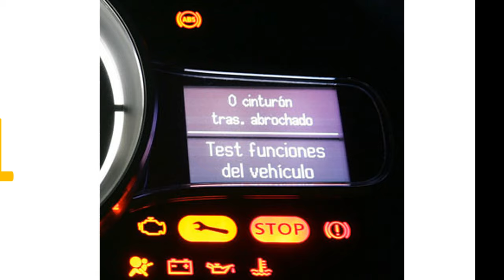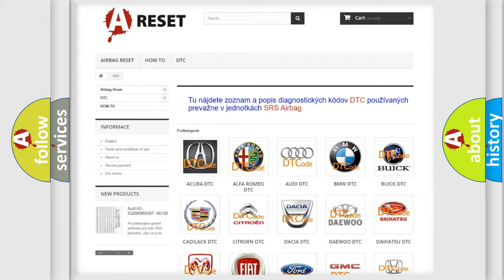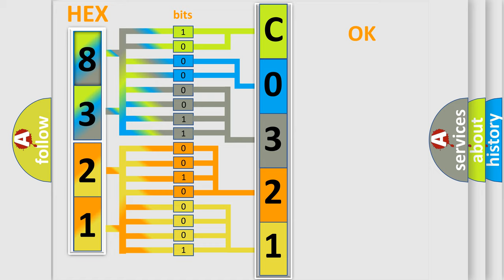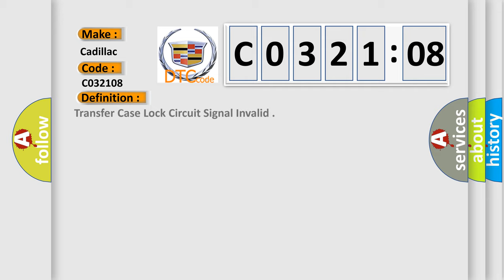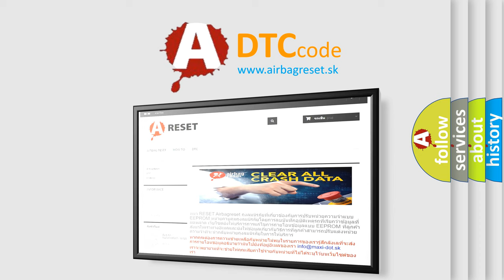DTC cadillac C0321-08 Short Explanation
Contents:
0:21 Basic DTC analysis according to OBD2 protocol standard.
1:48 Insight into programming
2:58 A diagnostically understandable description of the Diagnostic Trouble Code
3:05 Basic error definition

Make:
Cadillac
Code:
C0321 08
Definition:
Transfer Case Lock Circuit Signal Invalid
Description:
Ignition ON System voltage 10.5-18 V
Cause:
The system tests the lock solenoid circuits by checking for unwanted voltage.
The underhood fuse block supplies B+ on the battery positive voltage circuit and reads the voltage back on the lock solenoid control circuit.
If the TCCM detects a low voltage return when a high voltage is expected, or a high voltage return when a low voltage is expected, the DTC is logged.
The fault must remain current for 1 second to set the DTC.